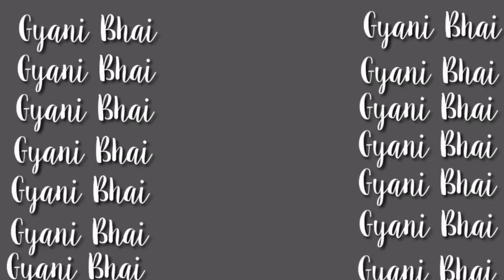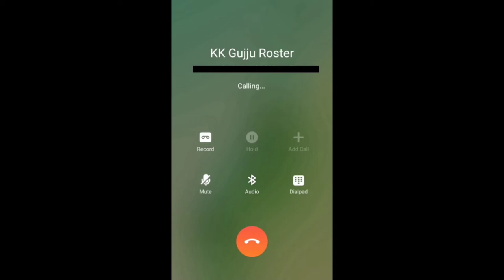Cute Boy Pavan Roast ll Instagram Roast ll Roast By Gyani Bhai ll Gyani Gujju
Love Yiu all.    ❤️❤️